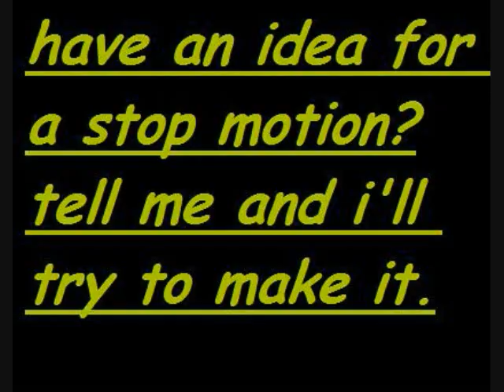Can i touch it?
Random person visits a big giutar and wants to touch it but the police officer won't let him.
Song: More Then A Feeling - Boston